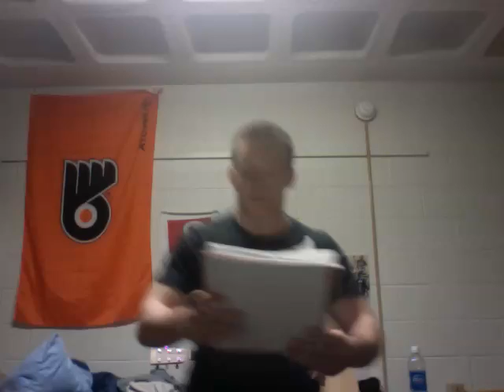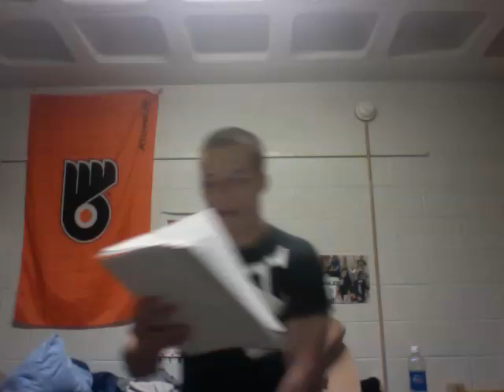Shippensburg University Song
So me and my friend PJ didn't wanna be put in one genre. So we made a song that sucks so bad that no genre will want to adopt us. Sorry mom, this is what your tuition payment is going to.